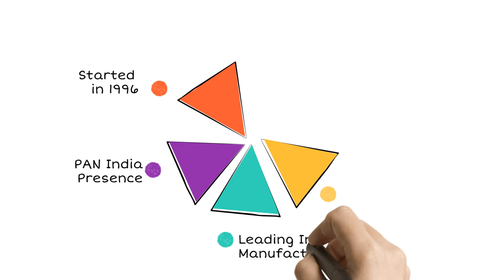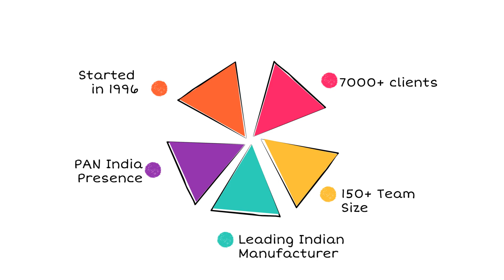Be the Part of India's Leading Manufacturer of Biometrics -- STAR LINK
STAR LINK is one of the leading manufacturers of Biometrics and we are hiring to extend our team. We are celebrating 24 years in this industry and having been served more than 7000 clients across the nation. We have an expert team for every department and 70% of them are Embedded Hardware and Software Engineer.